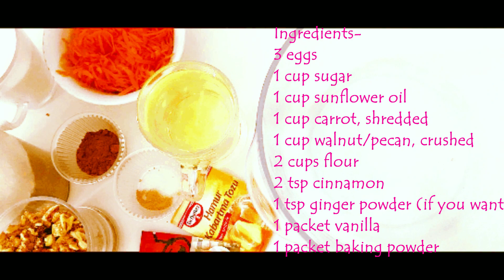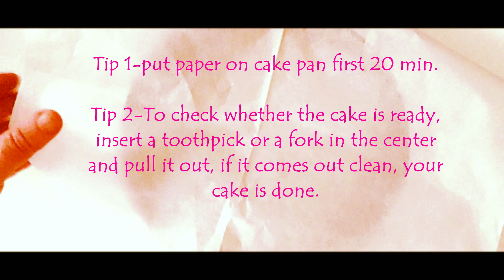You'll NEVER Believe How EASY it is to Make this TASTY Carrot Cake!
CARROT CAKE
İngredients
.3 eggs
.1 cup sugar
.1 cup carrot (shredded)
.1 cup oil (sunflower)
.1 cup walnut/pecan (crushed)
.2 tsp cinnamon
.1 tsp ginger powder (if you want)
.2 cups flour
.1 packet vanilla
.1 packet baking powder

İçindekiler (sırasıyla)-
Bardak ölçüsü 200 ml.
.2 adet rendelenmiş havuç
.1 su bardağı sıvı (ayçiçek) yağı
.1 su bardağı dövülmüş ceviz
.1 tatlı kaşığı toz tarçın
.1 çay kaşığı toz zencefil (isteğe bağlı)

I will share daily simple, easy recipes, that are easy to prepare and cook but are also traditional, healthy and delicacies from world cuisine the whole family to enjoy.
There are so many new and exciting recipes I want to try and share.